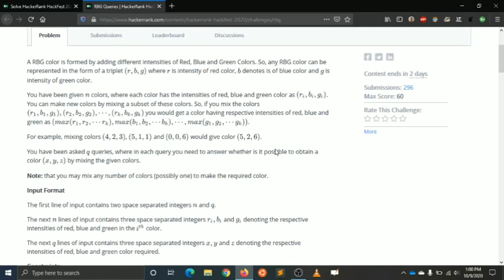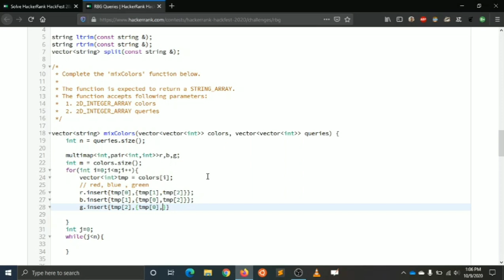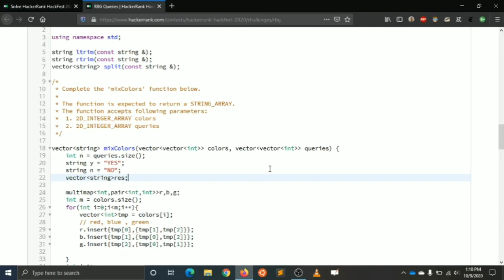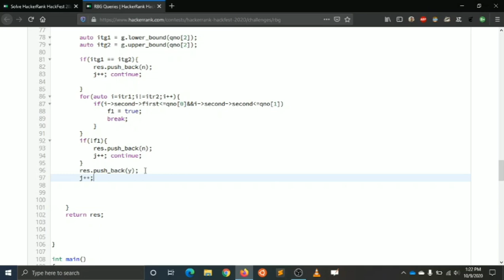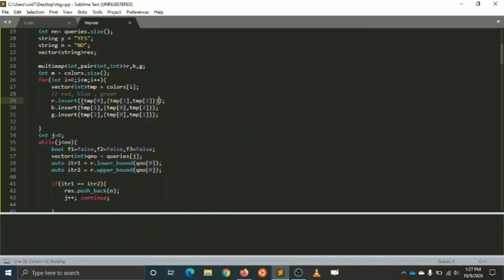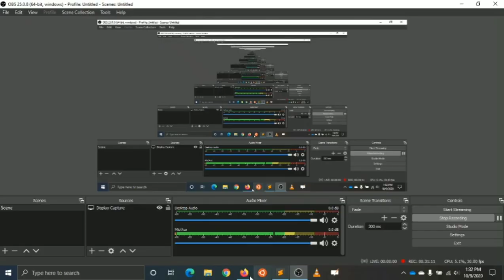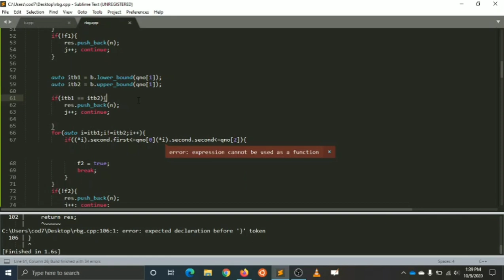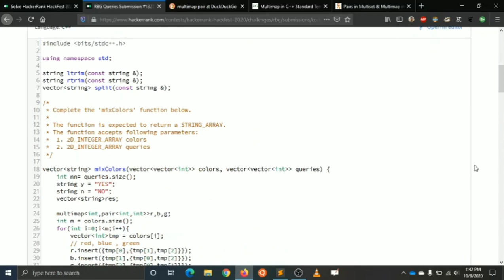RBG Queries | Hackfest 2020 | HACKERRANK | Live Recorded Video | With detail explanation